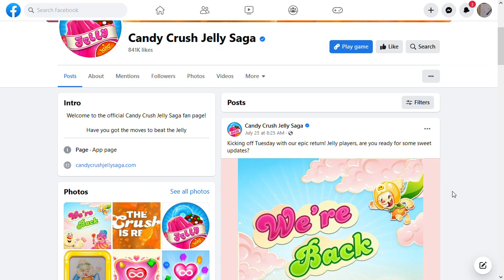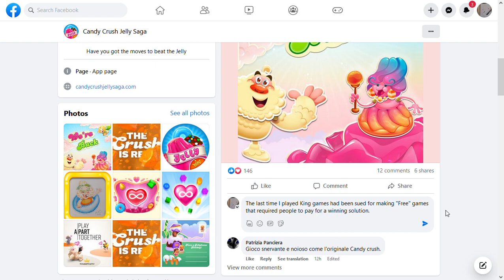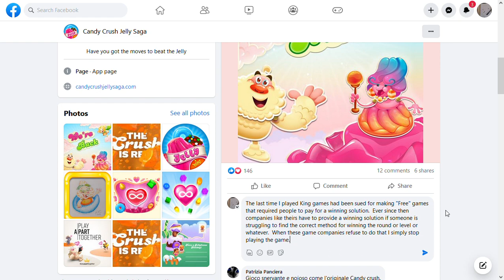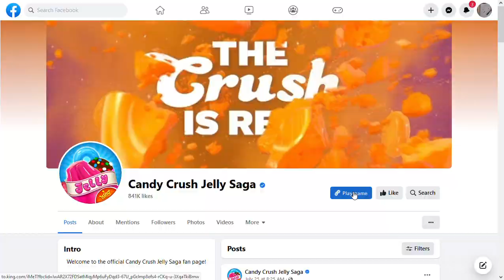SlowPCGaming Candy Crush Jelly Saga 07-27-2023b